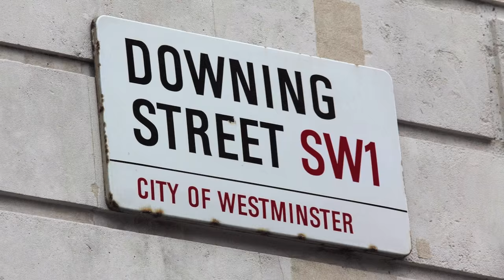London song Big Ben rap | Song about London for kids | Learning English | English Through Music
LYRICS:
Big Ben is not a person
Big Ben is not a clock
Big Ben is not a tower
It's a bell: ding dong

A Science museum, to learn about space
Astronauts, rockets, awesome place
At the British Museum you can see
Egyptian mummies; it's free!

700 species in London Zoo
Reptiles*, Amphibians, Invertebrates too *[1st time only]
Penguins waddle, crocodiles snap
No you can't stroke a crocodile on your lap!

Round and round goes The London Eye
It's 130 meters high
Buckingham Palace is where The Queen sleeps
And The Prime Minister at Downing Street.

If you're tired, and need to eat
get fish n chips and a cup of tea

London song for kids children. Learn about England Britain.